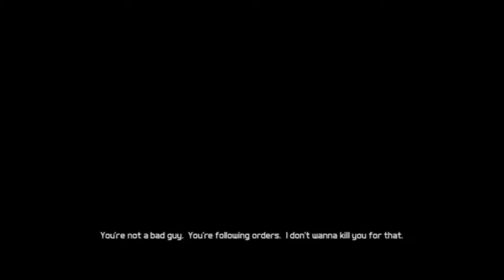Ghost Recon Future Soldier pt.16 (Gallant Thief pt.1)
Hector from Not2NerdyEnt walks you through Ghost Recon Future Soldier. This is an action packed 3rd person shooter. Sit down an watch Hector go crazy playing this 13 hour game straight through.

Also, log onto for game reviews,podcasts, and gamer forums. Join Not2Nerdy Entertainment and help us build a community, its for gamers by gamers.